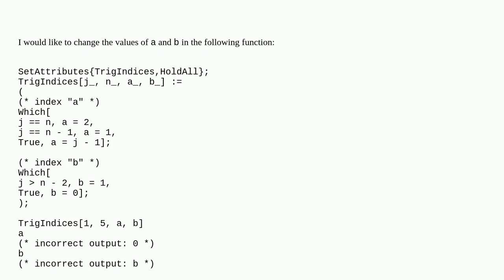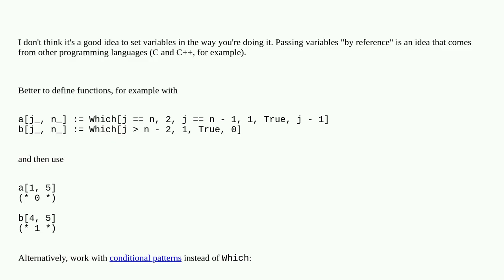How to modify the argument of a specific function below?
A special thanks goes out to the community

  arguments return-value hold functions evaluation